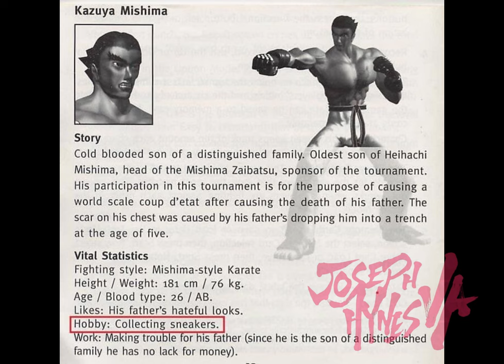Tekken Interview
An interviewer gets on my nerves.

👊⚡ Dorya!